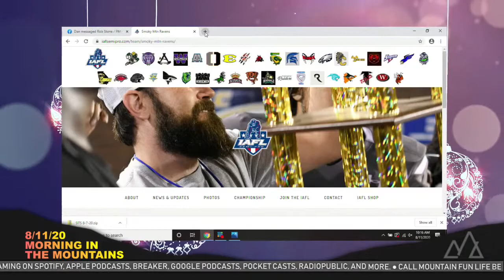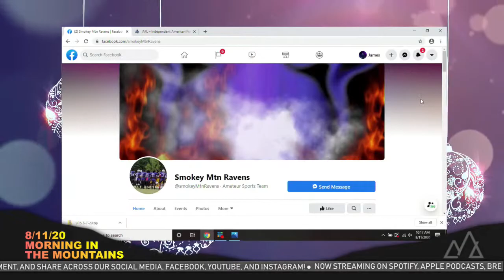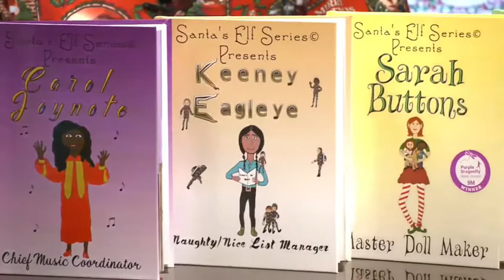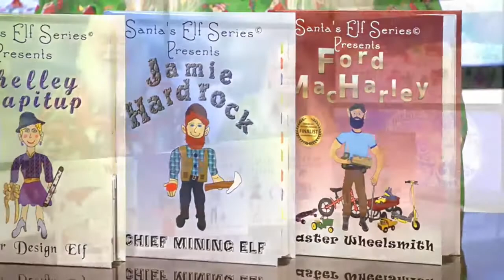Smoky Mtn. Ravens and Co-Owner Lc Hollingsworth - Defensive Line Coach David Sleet Bring an Exciting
Watch our Morning in the Mountains shows on weekdays: the Frank & Kira Show on Mondays and Thursdays, Storytime with Santa & Mrs. Claus on Tuesdays, Entertainment in the Smokies on Wednesdays, and Sports in the Smokies on Fridays. Mountain Fun Life is Guiding Your Adventure! Look for our shows on Roku and Facebook Live too!
No hassle, no timeshare, no catch, just deals!